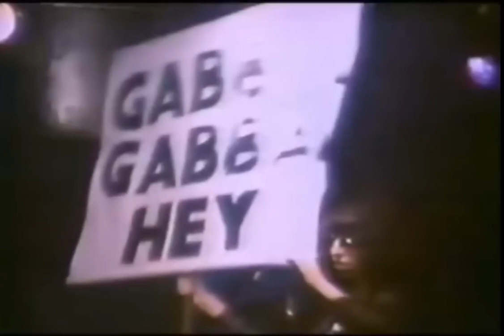The Ramones - Live HD - October 1977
At the legendary music venue CBGB's. New York - Manhattan, USA.